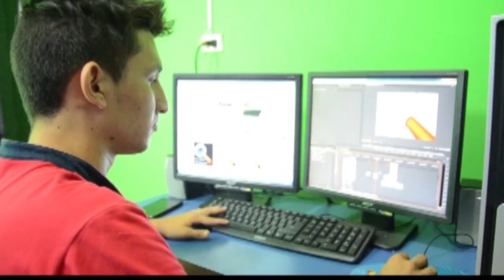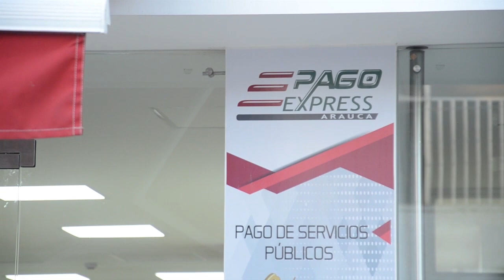NOTICIERO LA LUPA ARAUCANA 07 DICIEMBRE 2018